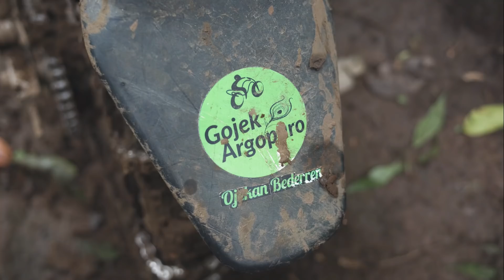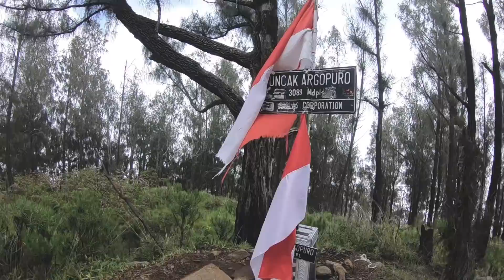Pendakian Tahun Baru 2018 (Argopuro via Baderan-Bermi) | Hiking Vlog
Tahun baruan melintasi jalur trekking terpanjang di Pulau Jawa

Detail itinerary:
H1 Basecamp Baderan-Cikasur
H2 Cikasur
H3 Cikasur-Sabana Argopuro
H4 Sabana Argopuro-Taman Hidup
H5 Taman Hidup-Bermi

Trivia:
Buat yang penasaran Sabana Argopuro itu di mana, sebenarnya itu adalah "nama asli" Sabana Lonceng. Karena salah pengucapan dan terlanjur tersebar dari mulut ke mulut, akhirnya Sabana Argopuro "berganti nama" jadi Sabana Lonceng.

Kalau ke basecamp Baderan, sempatkan lihat peta besar Dataran Tinggi Yang di dinding, yang disebut Sabana Lonceng itu letaknya bukan di antara Puncak Argopuro dan Rengganis seperti yang selama ini diyakini melainkan berada di area lain kawasan dataran tinggi Yang.